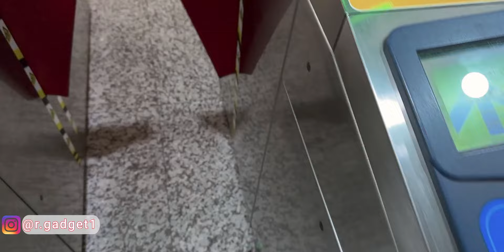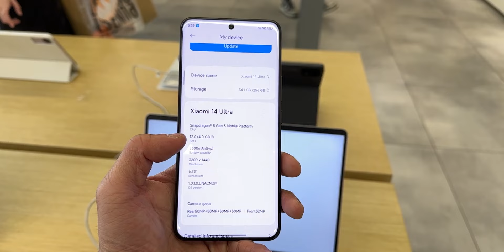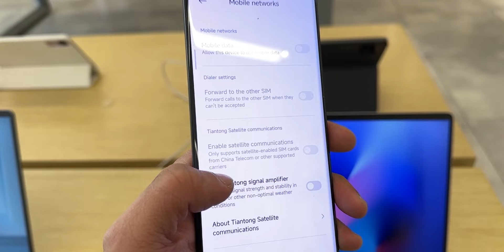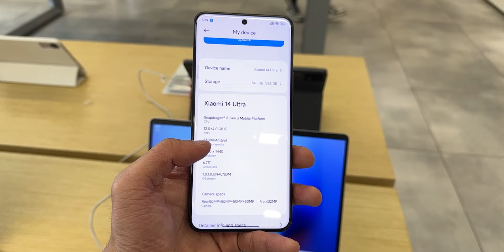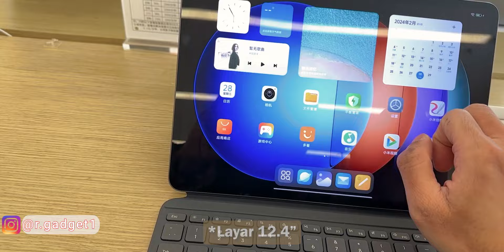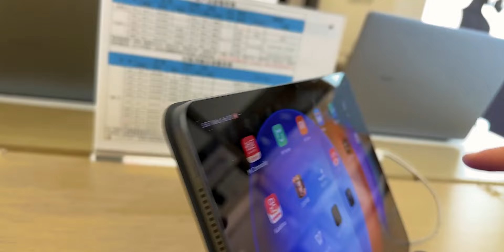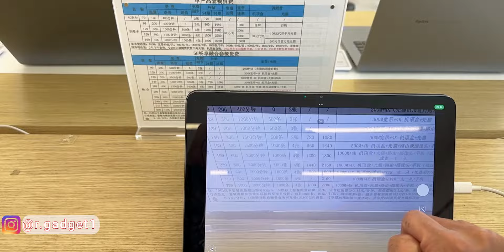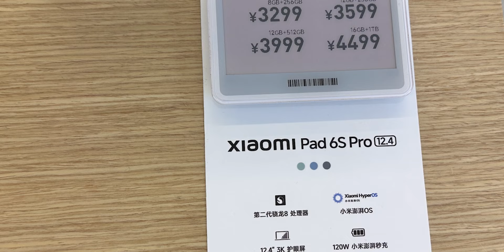RVlog - Hands On Xiaomi 14 Ultra & Xiaomi Pad 6S Pro 12.4"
Timeline:
00:00 Opening
00:10 Perjalanan
00:52 Hands On Xiaomi 14 Ultra
02:43 Fitur Baru Xiaomi 14 Ultra
04:09 Hasil Photo Xiaomi 14 Ultra
05:35 Harga Xiaomi 14 Ultta
06:08 Hands On Xiaomi Pad 6S Pro 12.4"
09:54 Harga Xiaomi Pad 6S Pro 12.4"
10:31 Kesimpulan Vlog

Xiaomi 14 Ultra dan Xiaomi Pad 6S Pro hadir di china tanggal 22 February 2024, nah disini aku mau megang langsung feelnya kayak apa dan lagi perbedaan dengan Xiaomi 13 Ultra itu apa jadi kayaknya langsung saja nonton vlognya hingga selesai, jangan lupa subscribe channelnya, like, and share videonya. Thx